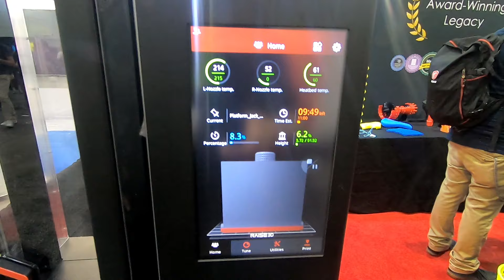Raise 3D Pro2 Plus